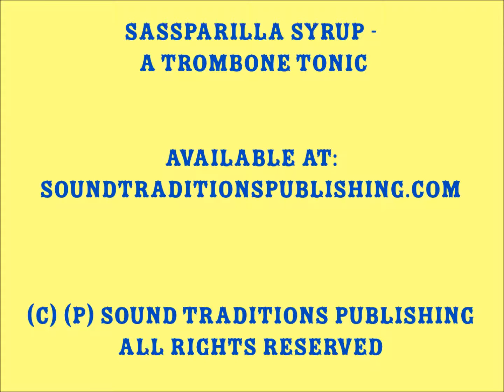Sassparilla Syrup - A Trombone Tonic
By Stephen Kent Goodman
Performed by CSUF British Brass Band
Stephen Kent Goodman, Guest Conductor
Available at:  SoundTraditionsPublishing.com